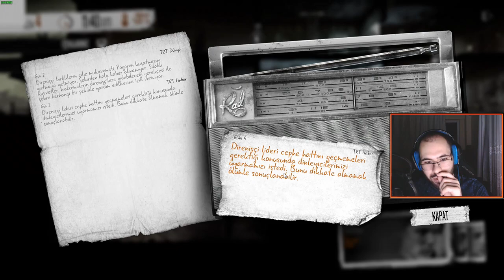Twom 40 Günlük Hayatta Kalma Mücadelesi - Part # 2